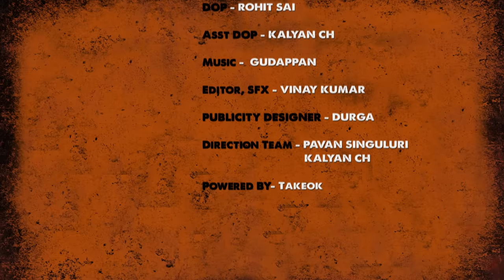Mayukha Abhimanyu || Episode - 1 || Mitraaw Sharma || Rajusai Goud | Rowdy Megha | Take Ok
Mayukha Abhimanyu is a Telugu Web Series Featuring Rajusai Goud, Rowdy Megha

Cast- Rajusai Goud, Rowdy Meghana, Nikhil STY, Saikrishna MSK, Vinay Kumar, Naveen Lucky

Dialogues - SHASI NPS

DOP - ROHIT SAI

Asst DOP- KALYAN JOY

Editor,SFX  - VINAY KUMAR

Direction Team:
PAVAN SINGULURI
KALYAN JOY

Powered by Take OK